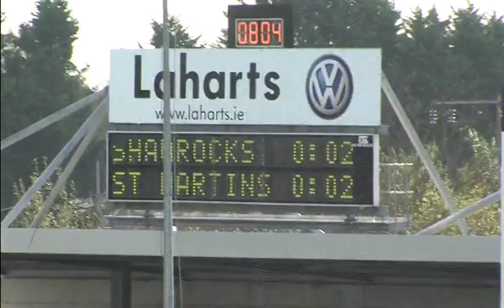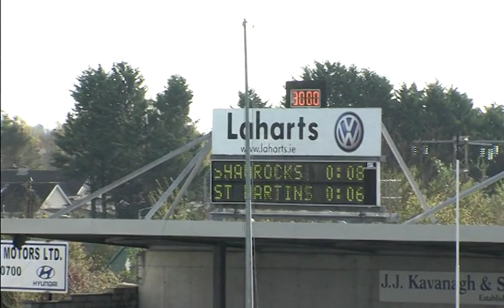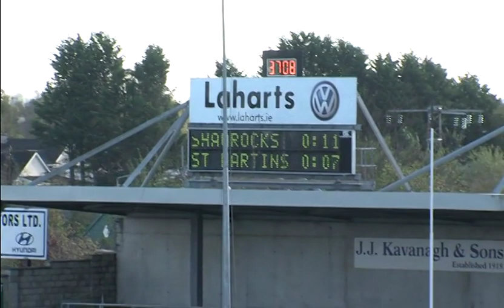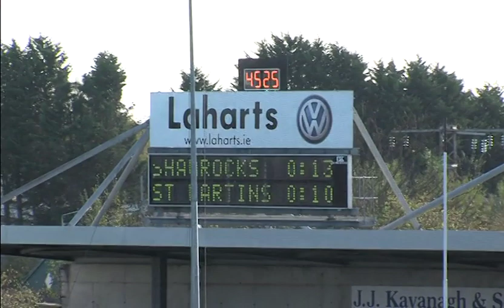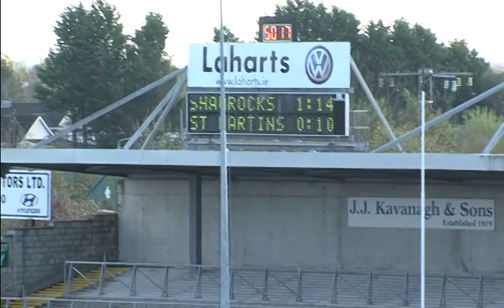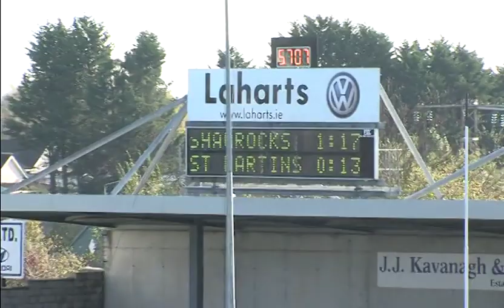St Martins v Ballyhale Shamrocks Senior County Semi Final 2014